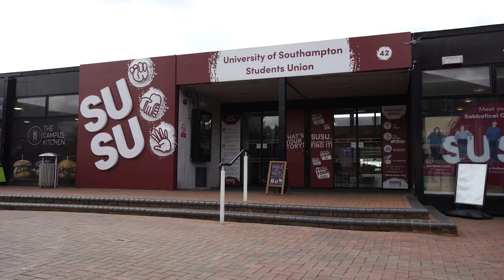Welcome to ONCAMPUS Southampton from Centre Director, Ryan Parmee